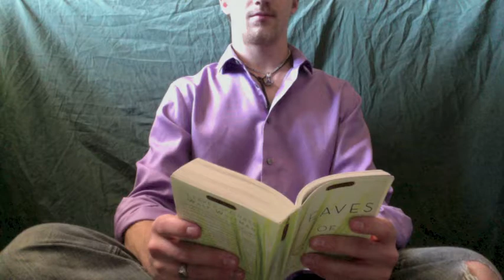Song of Myself – Walt Whitman – Part 18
Vivas to those who have fail'd!

We have a bit of a different color today. It gives a nice mood diversity to the whole painting.